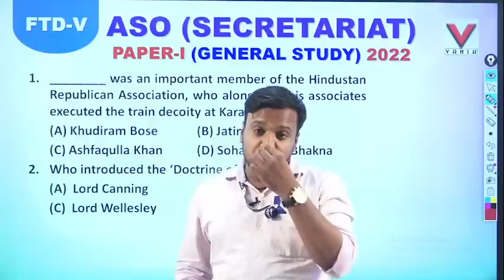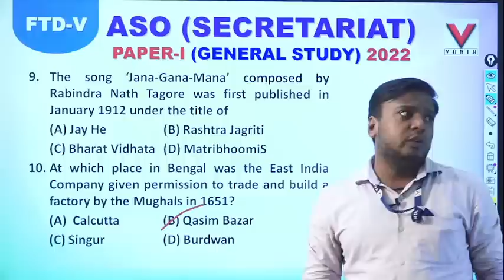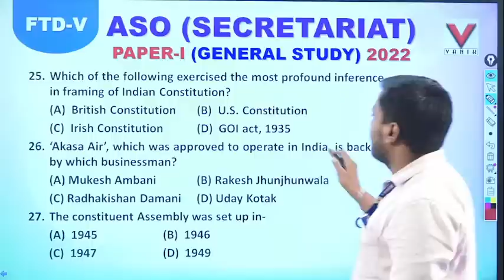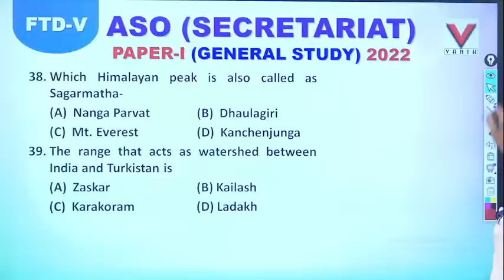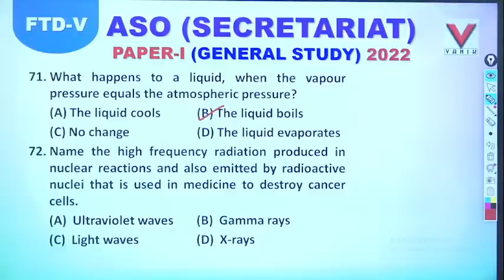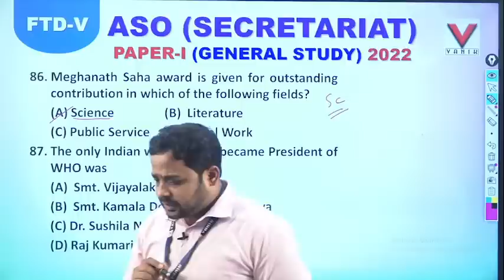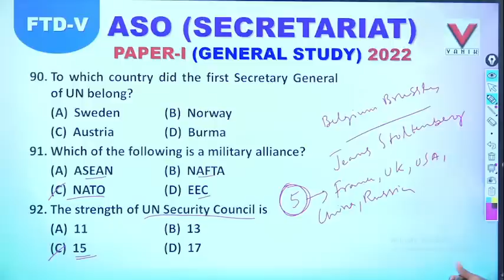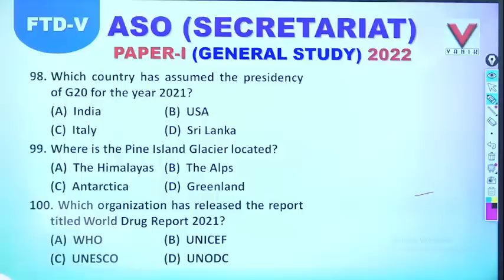ASO FTD | ASO GENERAL STUDY | ASO GENERAL STUDY DISCUSSION BY VIJAYRAM SIR & RUPESH SIR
ASO LIVE IMPROVEMENT @ Vanik Smart .com

ASO English Improvement (TAPAN Sir)

ASO MATH(Kalpataru Sir )
Buy @

ASO Reasoning (GANESH Sir )
BUY @

Features

- Live one to One Interaction.
-Recorded Video Of Live Class within 36 Hours of the live class.
-Classroom Pdf
- Technical Support
-40 Hours of Class
-6 Hours WeeklyVanik Smart Class